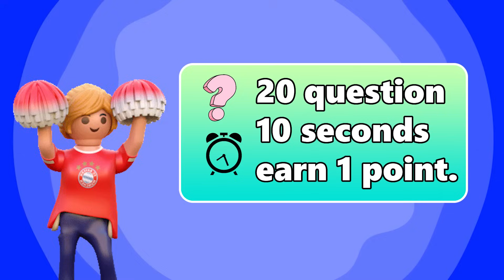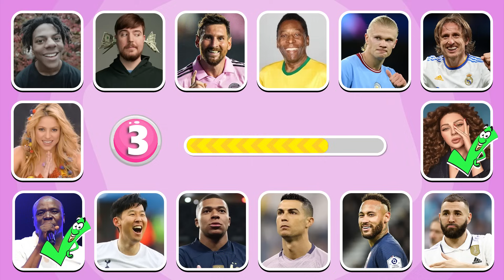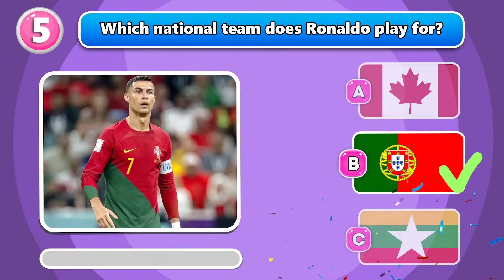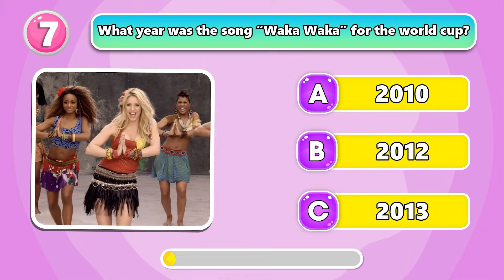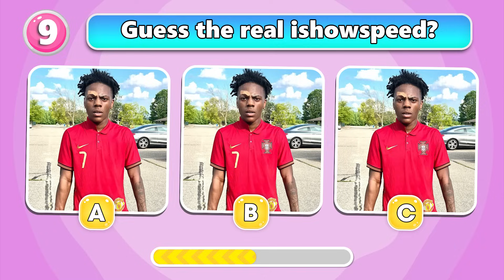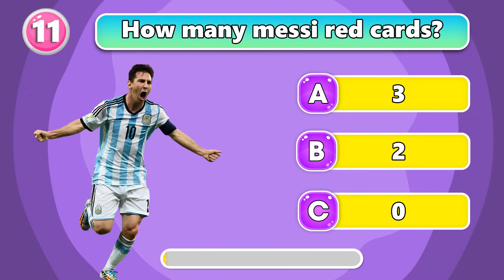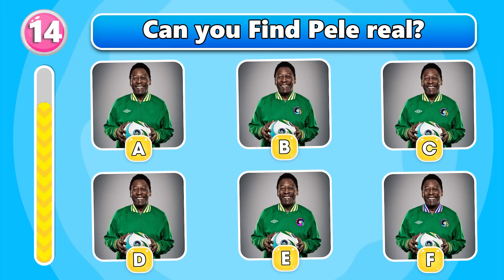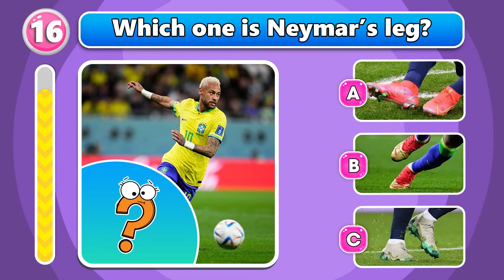Whose SONG Better? FIFA WORLD CUP SONG Ronaldo, Messi, Mbappe, Neymar, Haaland,Ishow Speed,Mr beast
The video for today is:  Whose SONG Better? FIFA WORLD CUP SONG Ronaldo, Messi, Mbappe, Neymar, Haaland,Ishow Speed,Mr beast